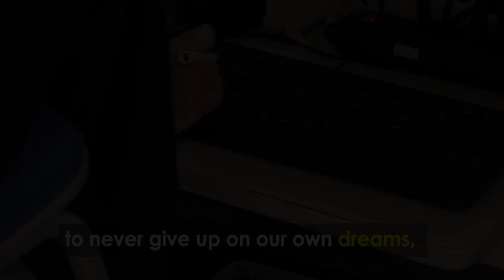Living proof that anything is possible | Majoie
Meet Maria Goret Chagas, a remarkable woman born with a congenital functional disability of the upper extremities, resulting in stunted arms and legs. Despite this, Maria has achieved great success in her life, becoming an accomplished artist and teacher. For 14 years, Maria taught Portuguese literature at the University of Franca and continues to work as a painting teacher. Her love for painting flowers is evident in her works, which are created in acrylics, watercolors, and oils. Besides being an artist, Maria also enjoys writing, swimming, and dancing. Join us as we explore the life and art of this inspiring woman.